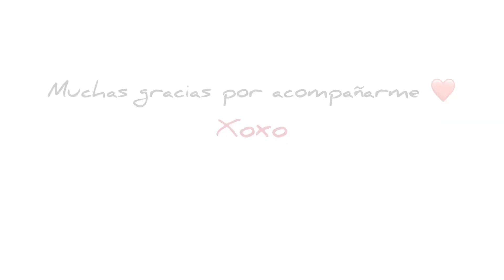Mini VLOG🤍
Holaa 🤍 espero que se encuentren muy bieen y que hayan disfrutado el videoo.